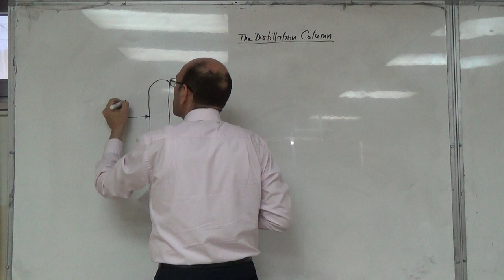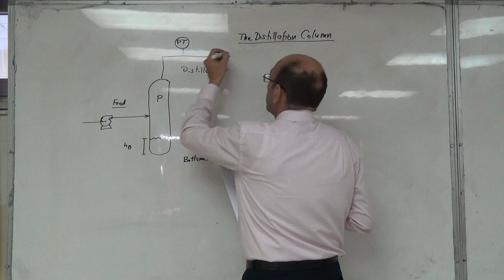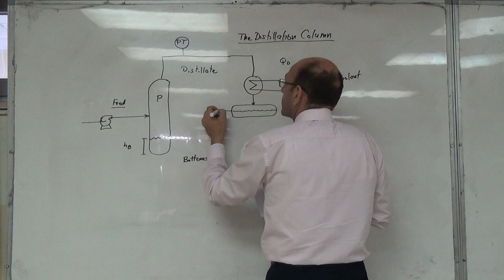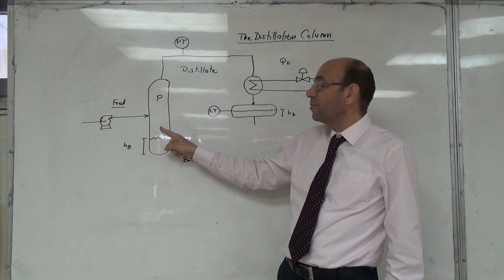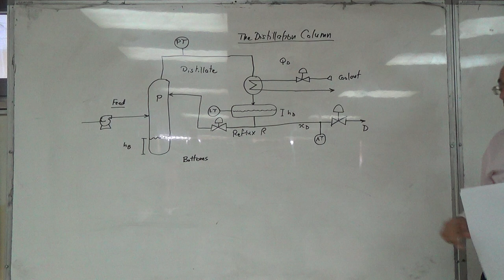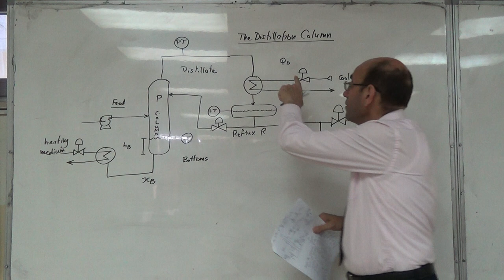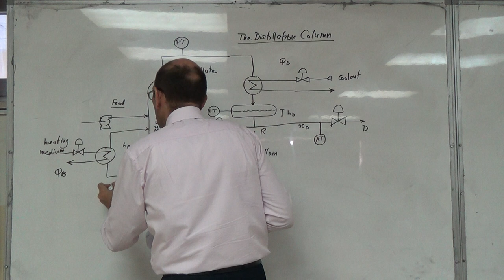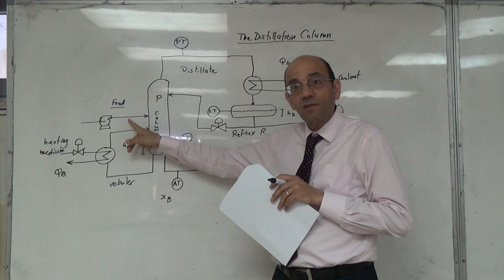The Distillation Column: An Overview, 27/6/2016